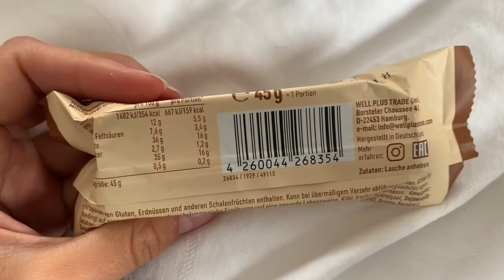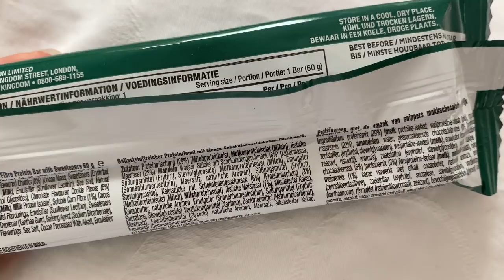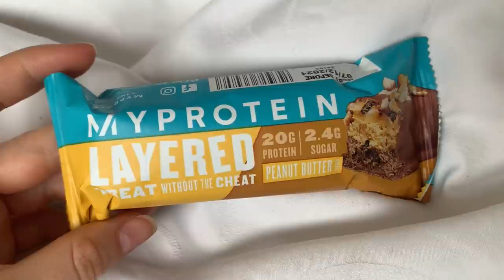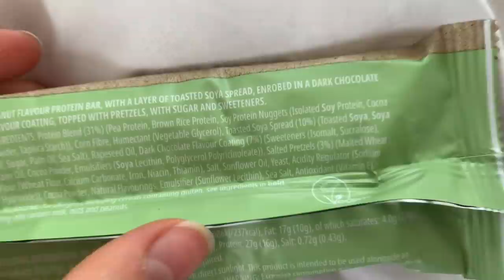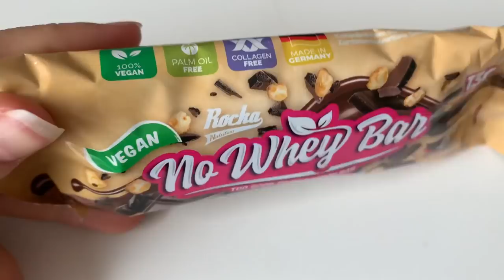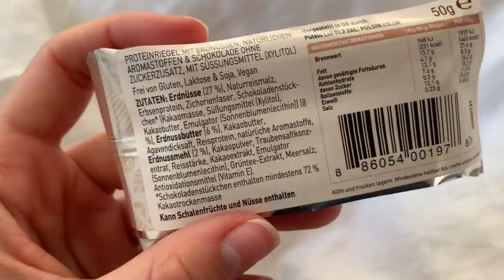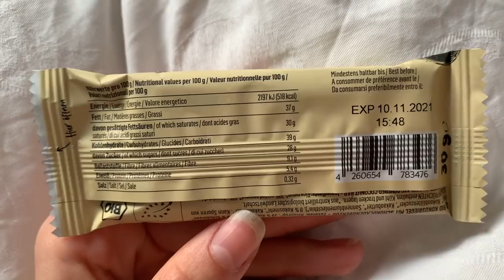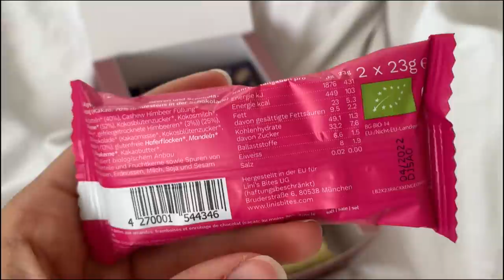PROTEINRIEGEL TEST - MyProtein, RockaNutrition, Nu3, Foodspring, Drogerie & Vegan // annrahel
Ich habe Proteinriegel von Marken wie My Protein, Rock Nutrition, Nu3, Foodspring,etc., sowie einige Riegel aus der Drogerie für euch getestet! Außerdem sind wieder sehr viele vegane Proteinriegel im Test dabei! Wir schauen auf die Zutaten, Nährwerte und natürlich den Geschmack;)
Gibt es weitere Riegel die ich noch testen sollte?:)

Das Video steht in keinerlei Kooperation.

Drogerie (dm & Müller) ab 1:09
Applied Nutrition ab 4:31
Questbar ab 5:25
My Protein ab 6:27
--vegan ab 12:26--
Rocka Nutrition ab 16:47
Nu3 ab 17:58
Foodspring ab 19:53
Pulsin ab 20:38
Veety ab 21:36
The Beginnings ab 22:21
Koro Drogerie ab 23:22
Roobar ab 26:17
Lini's Bites ab 27:15

*werbung

Video-Wünsche könnt ihr mir gerne immer in die Kommentare hier oder per InstaDirect schreiben.